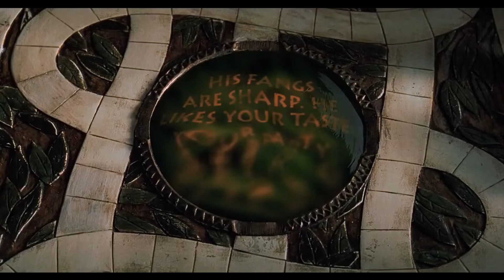All 3 Jumanji Films Ranked!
With the release of Jumanji: The Next Level it is time to rank the Jumanji franchise from WORST to BEST.

So does Sony Pictures Releasing have another fun "video game" movie, starring Dwayne Johnson, Jack Black, Kevin Hart, Karen Gillan, Nick Jonas, Awkwafina, Alex Wolff, Morgan Turner, Ser'Darius Blain, Madison Iseman, Danny Glover, & Danny DeVito, on their hands? Watch Jareed Jumanji films ranked video to enjoy his ranking.

Be sure to leave your Jumanji ranking down below!

Jumanji The Next Level or Jumanji 3 is the sequel to Jumanji Welcome to the Jungle and is attempting to recapture the magic of that 2017 jumanji sequel. The new Jumanji Movie sees the return of Dwayne Johnson, Jack Black, Karen Gillan, Kevin Hart, and Nick Jonas, but adds Danny DeVito, Danny Glover, and Awkwafina to the mix. Do the new additions make for a fun third jumanji movie?

Download Robinhood today & start investing with zero commission fees.

Synopsis: Jumanji: The Next Level - When Spencer goes back into the fantastical world of Jumanji, pals Martha, Fridge and Bethany re-enter the game to bring him home. But everything about Jumanji is about to change, as they soon discover more obstacles and more danger to overcome.

Directed by
Jake Kasdan

Produced by
Dwayne Johnson
Dany Garcia
Hiram Garcia
Matt Tolmach
William Teitler
Jake Kasdan

Written by
Jake Kasdan
Jeff Pinkner
Scott Rosenberg

Based on
Jumanji
by Chris Van Allsburg

Starring
Dwayne Johnson
Jack Black
Kevin Hart
Karen Gillan
Nick Jonas
Awkwafina
Alex Wolff
Morgan Turner
Ser'Darius Blain
Madison Iseman
Danny Glover
Danny DeVito

Henry Jackman

Cinematography
Gyula Pados

Edited by
Steve Edwards

Production Companies
Columbia Pictures
Seven Bucks Productions
Hartbeat Productions
Matt Tolmach Productions
The Detective Agency